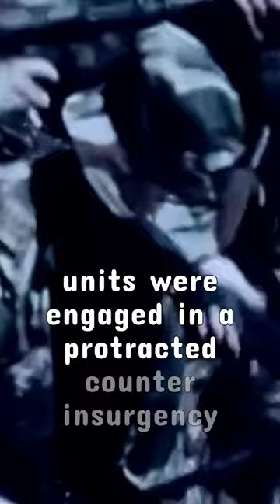Rhodesians Never Die? Death toll of The Rhodesian security forces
The exact death toll of the Rhodesian armed forces during the Rhodesian Bush War (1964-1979) is difficult to determine with precision, as records from the conflict are not always complete or readily available. However, it is estimated that approximately 1,000 to 1,500 members of the Rhodesian security forces were killed in action during the course of the war.

The Rhodesian security forces, which included the Rhodesian Army, the Rhodesian Air Force, and various paramilitary units, were engaged in a protracted counterinsurgency campaign against several insurgent groups, primarily the Zimbabwe African National Liberation Army (ZANLA) and the Zimbabwe People's Revolutionary Army (ZIPRA), both aligned with the Zimbabwe African National Union (ZANU) and the Zimbabwe African People's Union (ZAPU), respectively.